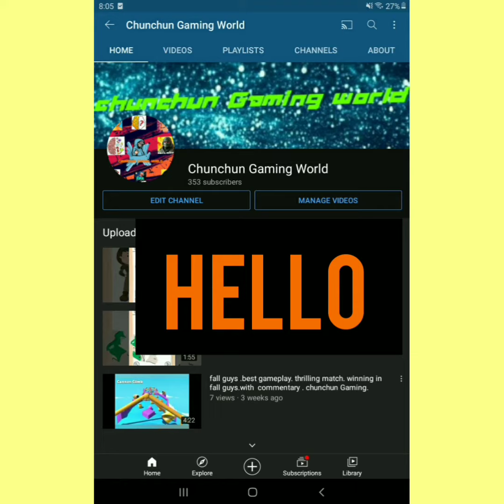brain test level 164 just had a son pick a name for him.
created by- Aniket Pandey
edited by - Aniket Pandey
Hi I am Aniket Pandey . I make Gaming videos . I make family friendly videos . My channel is like a world of games. You can watch my videod United States